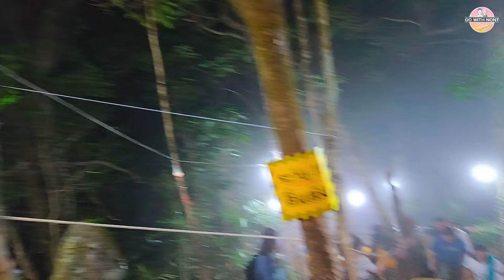รีวิวเส้นทางลัด ลงเขาคิชฌกูฏ 2567 ตอนกลางคืน จากผ้าแดงไปลานพระสิวลี รีวิวละเอียด คลิปเดียวจบ!! EP.4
✨EP.1 รีวิวทัวร์ บขส.ไปเขาคิชฌกูฏ 2567 เพียง 499฿ คุ้มมาก แนะนำการเดินทาง แบบไม่มีรถส่วนตัว ละเอียด!!
✨EP.2 รีวิวนั่งรถขึ้นเขาคิชฌกูฏ 2567 ตอนกลางคืน แนะนำจุดขึ้นรถวัดกะทิง-วัดพลวง | อัฟเดตเส้นทาง
✨EP.3 ขึ้นเขาคิชฌกูฏ 2567 | รีวิวละเอียด คลิปเดียวจบ! ไหว้รอยพระพุทธบาท ปลายทางผ้าแดง คลิปเต็ม!
✨EP.4 รีวิวเส้นทางลัดลงเขาคิชฌกูฏ 2567 ช่วงกลางคืน ผ้าแดงไปลานพระสิวลี รีวิวละเอียด คลิปเดียวจบ!!
✨EP.5 รีวิวนั่งรถลงเขาคิชฌกูฏ 2567 ช่วงกลางคืน | อัฟเดตเส้นทาง ถนนดีขึ้น รีวิวละเอียด! | คลิปเต็ม
✨EP.6 รีวิวบรรยากาศวัดกะทิง จ.จันทบุรี | งานนมัสการรอยพระบาทเขาคิชฌกูฏ 2567 | 10 ก.พ.-9 เม.ย.67

งานนมัสการรอยพระพุทธบาทเขาคิชฌกูฏ 2567 จัดขึ้นระหว่างวันที่ 10 ก.พ. ถึง 9 เม.ย. 67 รวม 60 วัน 60 คืน
จุดคิวรถขึ้นเขาคิชฌกูฏ มี 2 จุด คือ คิวรถวัดกะทิง  และคิวรถวัดพลวง  ค่ารถไป-กลับ 200 บาท/คน

ขอบคุณสำหรับการรับชมคลิปนะครับ
Creator & Editor: Krunont
Hagtag

สารบัญเที่ยว “เส้นทางลัดลงเขาคิชฌกูฏ จันทบุรี 2567”
00:00 เปิดคลิป
01:11 บาตรพระอานนท์
04:04 ถ้าแก้วสารพัดนึก
04:53 ทางลัดลงเขา
09:15 แนะนำการเดินทางมาเขาคิชฌกูฏ
18:18 เนินพระเมตตา
22:57 นิทรรศการอุทยานฯ
25:37 พระนอนหิน
26:33 ลานพระสิวลี

Creator & Editor: Krunont
Hagtag